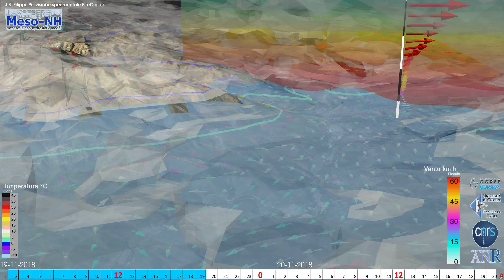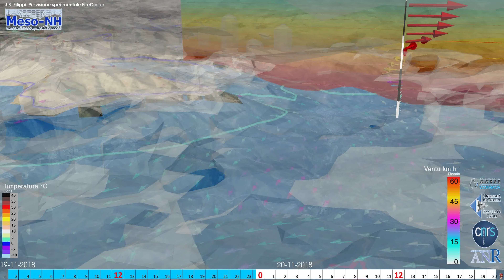19 au 20-11-2018 vue CORTE